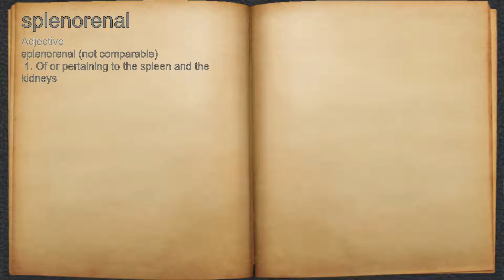What does splenorenal mean?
A spoken definition of splenorenal.

Intro Sound:
Typewriter - Tamskp